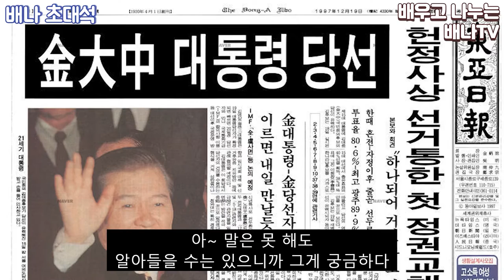[배나초대석] 17회 4부 - 직경 7cm 종양, 간암 판정... '갑자기 세상이 아름다워 보였다'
● 명사 한 분을 초대하여 인생이야기를 통해 경험과 지혜를 배우고 나누는 [배나 초대석]

● 배나TV는?

배나TV는 2014년 6월 15일에 설립한 방송사로, ‘배우고 나누는 TV’의 줄임말입니다.
2022년 3월 1일부터 비영리단체 '글로벌한마음'이 배나TV와 함께합니다.

1) 균형 : 문화차이를 줄이며, 생활정보를 배우고 나눕니다.
2) 조화 : 다문화 및 소외계층이 한국사회에 잘 정착할 수 있도록 노력합니다.
3) 융합 : 이들을 돕는 활동가분들과 봉사단체를 알리고 함께 하겠습니다.